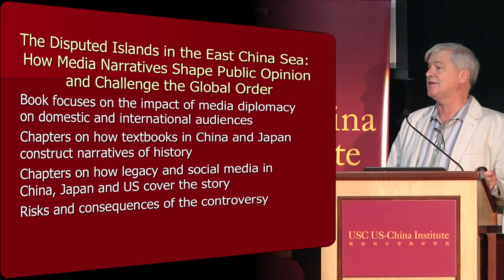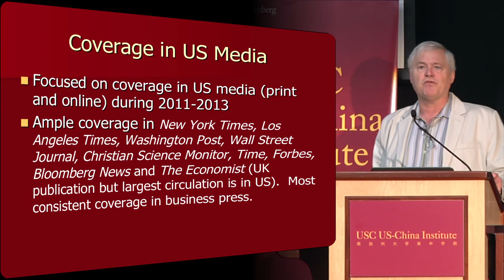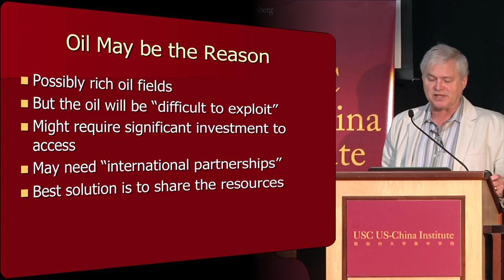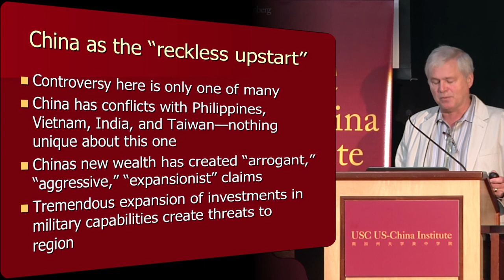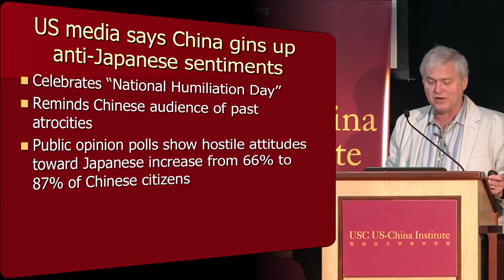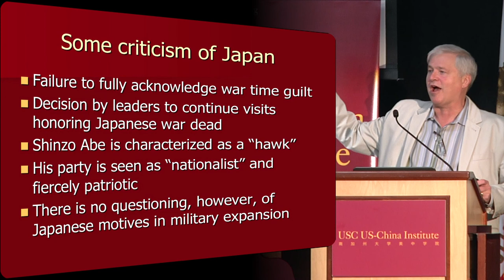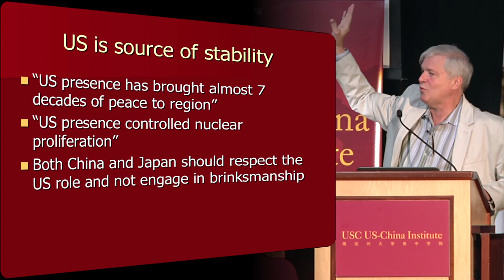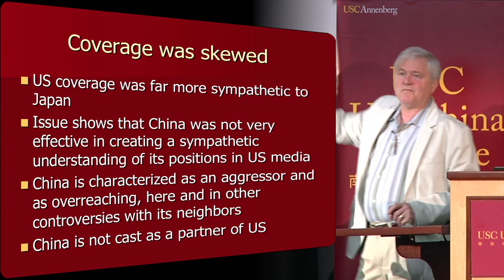Tom Hollihan - U.S. Media Coverage of the Diaoyu-Senkaku Dispute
Through Tinted Lenses? How Chinese and Americans See Each Other

What do Americans and Chinese "know" about each other and how do they know it? What images do they have of each other's society and state? Where do these images come from? Why do some endure and others change? How do images vary with age and other factors? How do these perceptions affect the decisions and actions of governments, businesses, civic groups, and individuals?

On November 1-2, 2013, leading academics will gather with pollsters, journalists, diplomats, and entertainment industry practitioners to explore these questions and questions and others at a conference hosted by the USC U.S.-China Institute.

Polls suggest that a slight majority of Americans believe that the values of Chinese and Americans are so different that cooperation to address international problems is impossible. Most Chinese feel the U.S. is working to constrain China's continued rise. Americans and Chinese have increasingly negative impressions of each other's countries. Yet, we are visiting each other's countries more than ever before, becoming ever more intertwined, and are working cooperatively in many different ways to address pressing social, economic, and environmental issues. At the conference we'll examine how these exchanges affect perceptions along with the even more powerful role played by new and old media, popular entertainment, and political discourse.

Tom Hollihan teaches communication at USC. His research and writing focuses on argumentation, political campaign communication, contemporary rhetorical criticism, and the impact of globalization on public deliberation. His many books include The Dispute Over the Diayou/Senkaku Islands: How Media Narratives Shape Public Opinions and Challenge the Global Order (forthcoming), Uncivil Wars: Political Campaigns in a Media Age, and Arguments and Arguing: The Products and Process of Human Decision Making (with Kevin Baaske). Hollihan has also advised candidates, officials, military leaders, and organization heads.